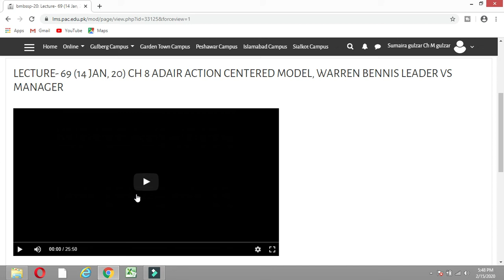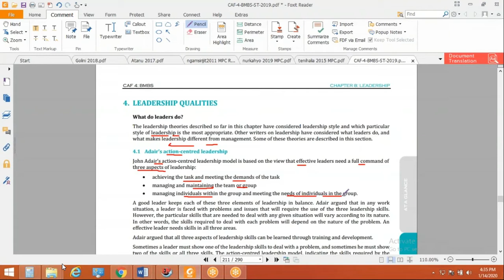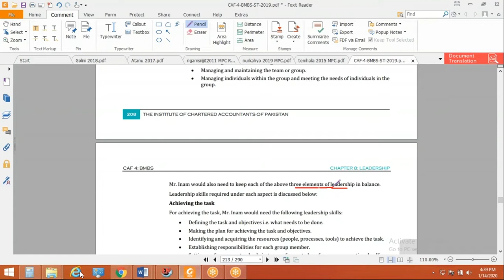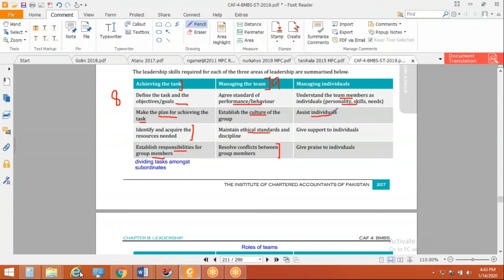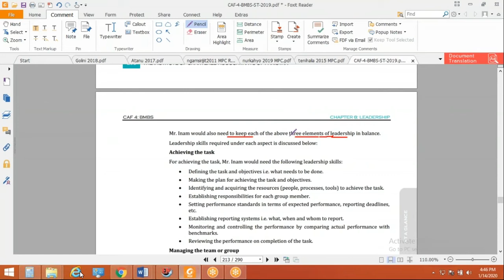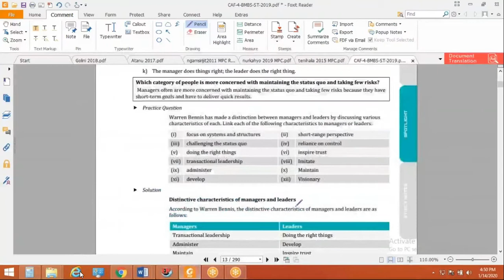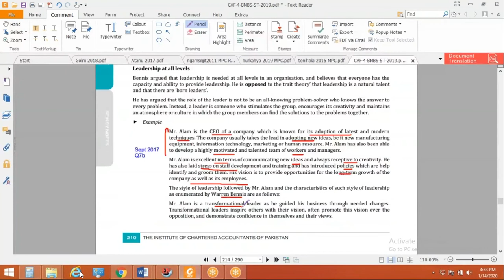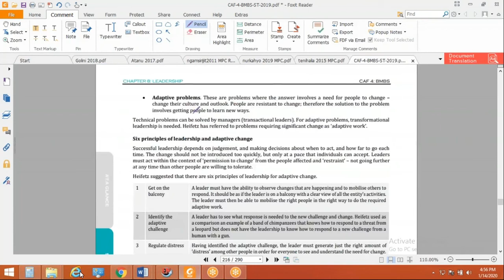LECTURE 69 | CH 8 | ADAIR ACTION CENTERED MODEL | WARREN BENNIS LEADER VS MANAGER | BMBS